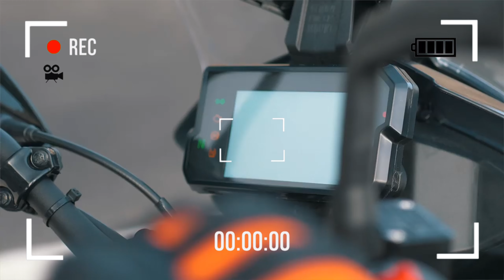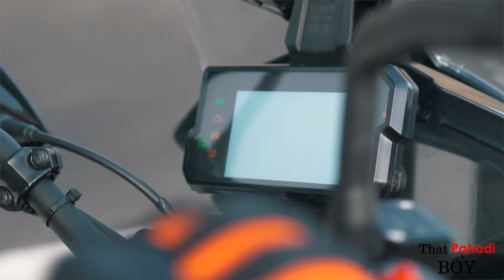KTM 390 Duke, 390 Adventure, RC 390 Become costlier by upto Rs. 10,441, New Price From 1st July 2021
So my next trip is happen soon.. now this time travel delhi to Kedarnath with my all new duke 390 ! So reviewed all ktm bikes i.e RC, Duke and KTM brotherhood company Husqvarna…

For More Visit showroom...
Address: A-010, Lohia Rd, A Block, Sector 63, Noida, Uttar Pradesh 201301

Also watch:
Delivery Of Classic 350 BS 6| He still Can’t Believed😱 | First Travelling Ride with New BULLET 🏍
This is HIMANSHU ASWAL from India (Delhi | Mumbai) and I upload Day to Day life and travel videos every every week, and through my videos, I hope to entertain and inspire, Travelled All Over India, and 5 Countires

Follow along for some epic adventures and travel stories

DO WATCH MY VLOGS

How To Travel Without Money ? Lift Is Working ? Why i hate RE Classic 350 💔| Bullet Guru| Mileage